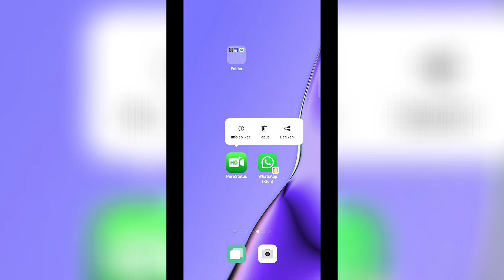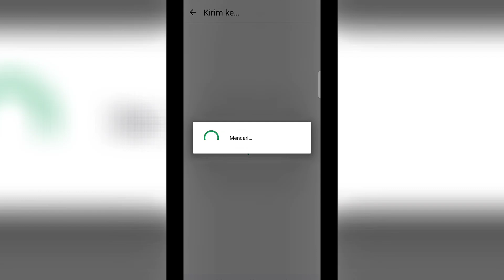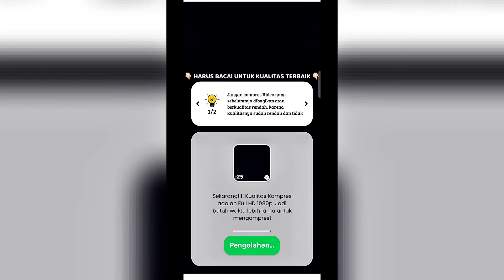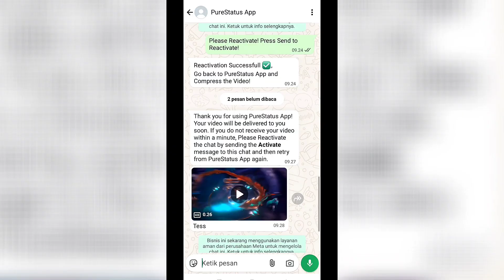TUTORIAL UPLOAD VIDEO WHATSAPP HD TIDAK PECAH JERNIH NO KOMPRES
*LINK APK DI PIN KOMENTAR*

tutorial status wa hd,
tutorial status wa hd di iphone,
tutorial status wa hd iphone,
tutorial video status wa hd,
tutorial agar status wa hd,
tutorial bikin status wa hd,
tutorial update status wa hd,
tutorial upload status wa hd,
tutorial membuat status wa hd,
tutorial meng hd kan status wa,
tutorial status wa bisa dilihat orang,
tutorial cara bikin status wa hd,
tutorial status wa format file tidak didukung,
cara post status whatsapp gambar tidak kabur,
cara upload status wa hd iphone,
tutorial status wa global,
tutorial hd di story wa,
cara upload status wa hd,
tutorial status wa jernih,
tutorial status wa lebih dari 30 detik,
tutorial status wa musik,
cara upload wa ga burik,
tutor status wa tidak buram,
tutorial status whatsapp hd,
tutorial status wa pakai musik,
tutorial status wa pake lagu,
tutorial status wa pakai lagu,
upload story wa hd iphone,
upload status wa kualitas hd iphone,
upload story wa hd,
upload sw hd di iphone,
tutorial status wa tidak buram,
tutorial status wa hd 2025,
tutorial status wa hd 2024,
tips story wa tidak pecah